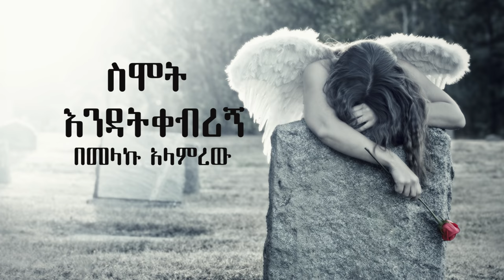Ethiopia: Poet Melaku Alamrew - Simot Endatkebrign | ስሞት እንዳትቀብሪኝ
Ethiopia: Poet Melaku Alamrew - "Simot Endatkebrign"

"Simot Endatkebrign" Amharic poem written by Poet Melaku Alamrew and recited by Shiwenzu Melaku. The poem ranked First in Best Poem of the Year for Social Media competition organised by Nega Ayana Nega.